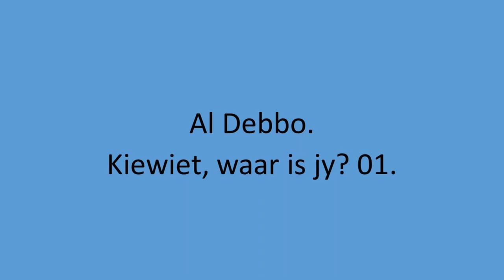Al Debbo - Kiewiet, waar is jy? 01.